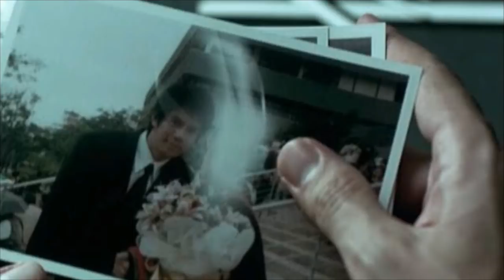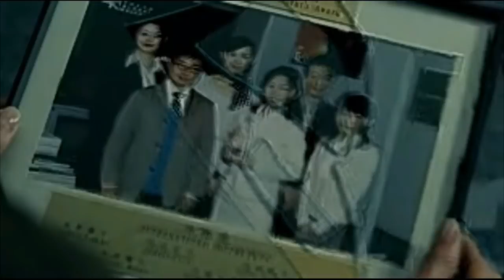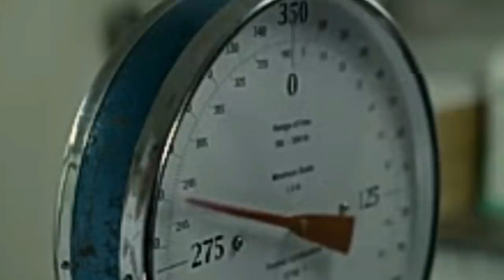Shutter (2008) Movie Explained in Kannada | Horror Thriller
Shutter is a 2008 American supernatural horror film directed by Masayuki Ochiai and starring Joshua Jackson, Rachael Taylor, and Megumi Okina. The film is a remake of the 2004 Thai horror film of the same name and was released on March 21, 2008.[3] Despite a generally negative reaction, the film was a box office success grossing nearly 6 times its budget